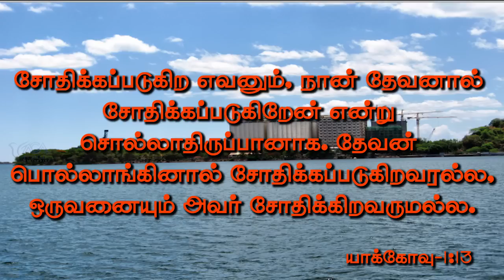அசராதே ஆண்டவர் உன்பக்கம்.... | Message By Pastor M.Simon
Asaraathae Andavar Unpakkam...

Name : M.simon
Bank : INDIAN BANK
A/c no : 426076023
Branch : Anna Nagar, Chennai.
IFSC Code : IDIB000A025

NO:33, Thiruvalluvar St, Puzhal, Chennai - 66
Recorded on : 03th feb 2019